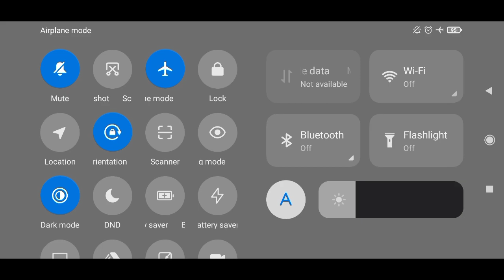Shopping Mall Car & Truck Parking - Pickup Truck - Android Gameplay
Parking & Delivery Missions. 10 Awesome Cars to Park!

Make Deliveries and complete tons of Parking Missions at the Shopping Mall. Featuring a garage of 10 cars to choose from! From super cars and SUV’s to minibuses and utility trucks such as the delivery vans.

FEATURES:
▶ EXPLORE THE REALISTIC SHOPPING MALL: Discover various parking areas, alleyways and paths
▶ TEST YOUR PARKING SKILLS: Tasks include reversing, deliveries, tight turns, red lights and slaloms
▶ NEGOTIATE THE REALISTIC TRAFFIC: Avoid other cars and obstacles
▶ CHOOSE FROM 10 UNIQUE CARS: Including a pick-up, a supercar, an SUV and a minibus.
▶ COMPLETE 50 CHALLENGING MISSIONS: Parking & delivery tasks await you.
▶ FREE TO PLAY ALL THE WAY THROUGH: No strings attached.

Shopping Mall Car & Truck Parking offers you an opportunity to try your luck in over 50 increasingly challenging Parking, Delivery & Transport Missions, in a huge variety of vehicles. Explore the densely detailed Shopping Mall environment and show your Driving & Parking skills in a realistic environment.

After you master all of the vehicles, you will be ready for the the Ultimate Challenge – the super-long freight truck!

WHAT DO YOU WANT TO DRIVE?

You can select the the awesome Pick-up Truck – drive a powerful all-wheel-drive beast! The Supercar – drift through the streets and show off to the public! Drive like a pro! Three luxury limos – transport CEOss and Special Guests in these stretched limos including a customized 6-wheeler!

There's also a Family SUV – the perfect car for sneaking into that last parking spot! Delivery van – all retailers need a good driver to deliver their stuff! Minibus – time for the public to arrive. Get them to their destination safely!

And finally a Freight truck – the Ultimate driving challenge is to drive this huge truck down the small streets without crashing. The biggest retailers have the biggest stores, so they need the best drivers!

Complete the tasks to unlock new cars and more missions.

Completing missions you have to drive fast but also safely and accurately. Whatever it is you’ll be transporting, you don’t want your reckless driving to damage it! You will be penalized for crashing, so you have to be careful and thorough while completing your tasks.

With a bit of precision and skill you will be able to manage it and become a pro driver that’s needed to finish the job. Select one of the cars and start driving now!